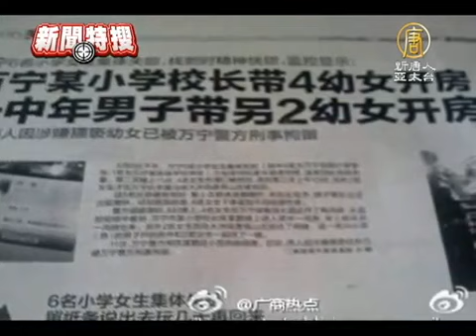【中国热点真相新闻】大陆强奸幼女案 处罚因人而异